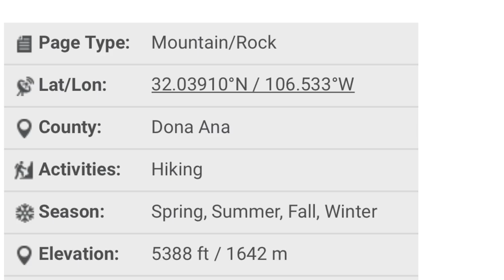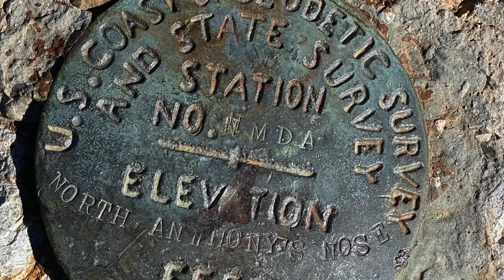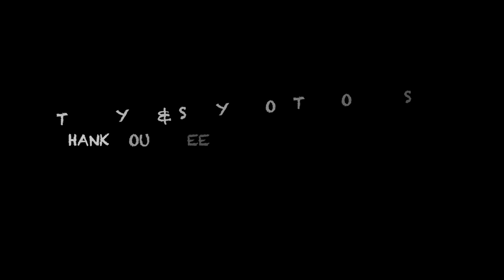Climbing North Anthony's Nose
North Anthony's Nose is Steep not recommended for beginners and if you are afraid of heights .